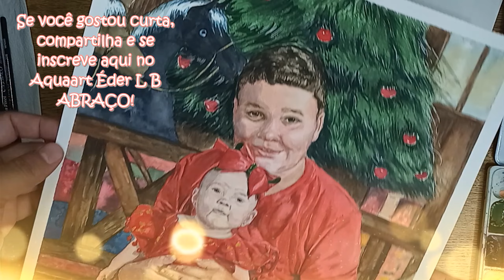Aquarela Beleza pueril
Hoje a aquarela é de duas lindas crianças, filhos da Marília. Ela me concedeu a nobre tarefa de pintá-las. Foi um processo longo, mas com final satisfatório. Cada aquarela tem seus estudos e testes pré pintura para ter no final algo que agrade os olhos de quem a tem e/ou vê. Só me resta gratidão a você Marília por me permitir fazer essa arte e desejar muitas bênçãos a você e toda sua família. Abraço a todos que me ajudam a divulgar minhas pinturas, Fiquem com Deus!